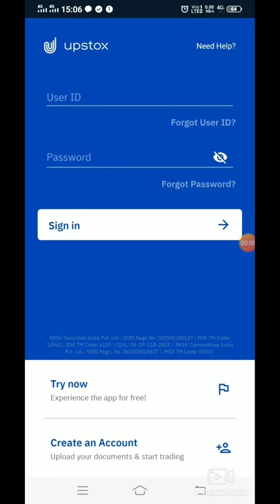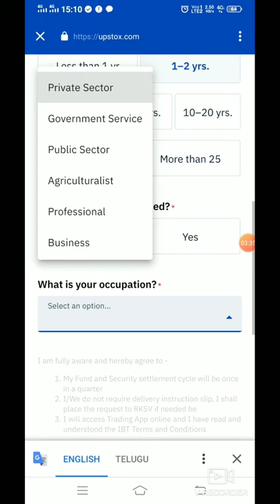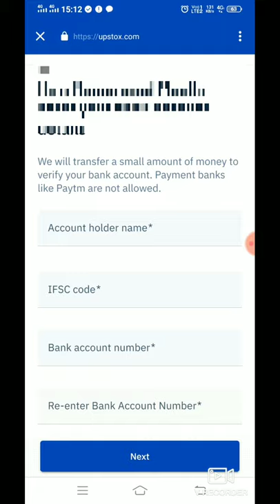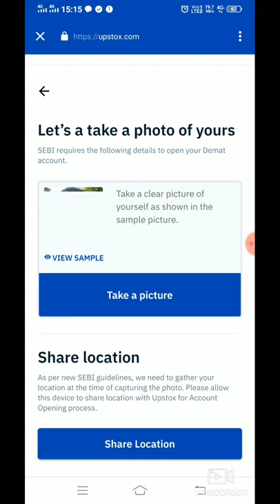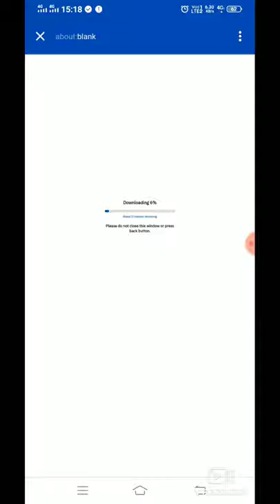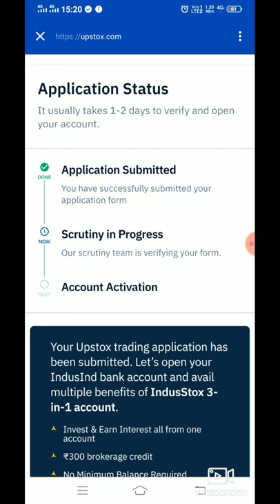how to sign up upstox demat and trading account in telugu by smart things #1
how to sign up upstox demat and trading account

upstox opening process

Required documents :
1)PAN card
2) BANK Details
3) signature photo (PNG or JPEG less than 15mb)
4) self photo
5)Aadhar card (mobile number linked with your aadhar card )

Hey, have you opened an Upstox 3-in-1 (Trading, Demat, Savings) account yet? I've been trading, investing, and saving with them and thought you’d love it too! Upstox is one of India's largest and fastest-growing brokers with over 25 lakh traders. The app is easy to use and lets you invest in Stocks, Futures and Options, Mutual Funds, Digital Gold, and more. You can also earn up to 6% interest on your funds. Opening the Upstox 3-in-1 account is fast, paperless, and FREE.